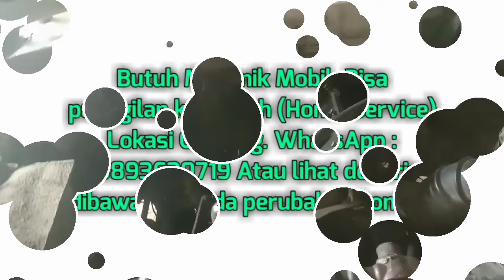Cara melepas injector/nozzle yg lengket pada head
Kami Menerima perbaikan Mobil dan Alat Berat.
Hubungi : Bang Raih Hidayatullah
Alamat : Selang Cau Rt/Rw.001/013 Gang Mawar2 No.205 Wanasari, Kec. Cibitung, Bekasi, Jawa Barat 17520, Indonesia